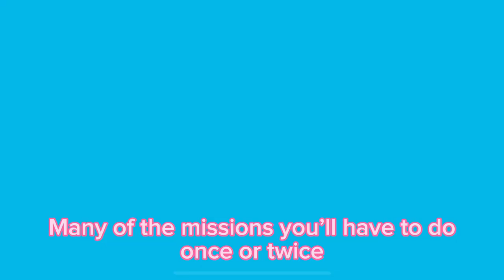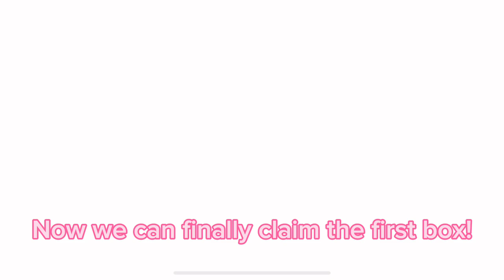Back To School Event Guide! | Play Together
August 17th update event is here!! I’ll be showing you step by step how to complete the guide without a hassle.

 • ✨샛별 - 🍋Lemon Cake🍰✨ (R...